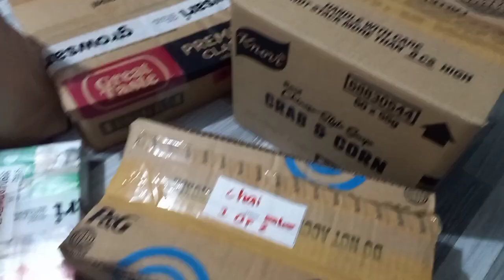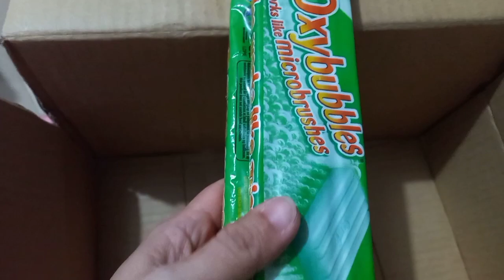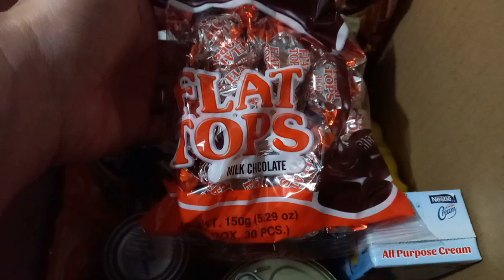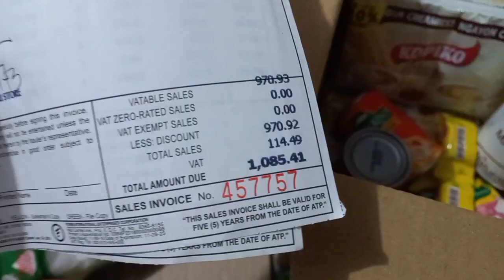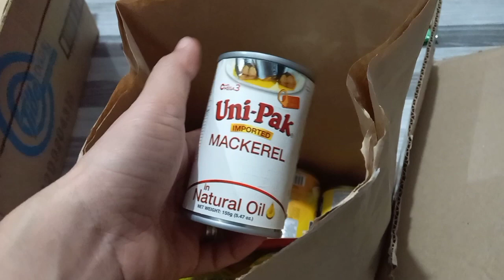DECEMBER NA KELANGAN MAGKOMPLETO NG PANINDA/HAUL AND PRICING WORTH 3473